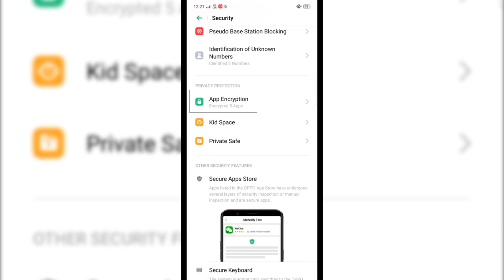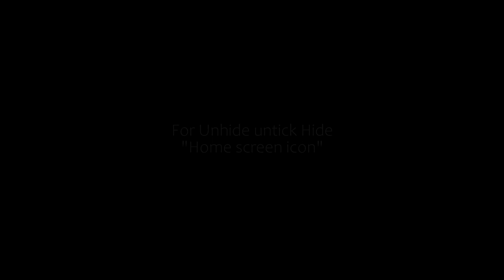How to hide and Lock apps in oppo f11 pro in 2025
*** Stylish Travel Backpack For Men Under 800/- ***

*** Sport Shoes For Men Under 500/- ***

*** Stylish Watch Under 500/- ***

📨 Track Submission ▼

❔ F.A.Q ▼

📣 IMPORTANT ▼